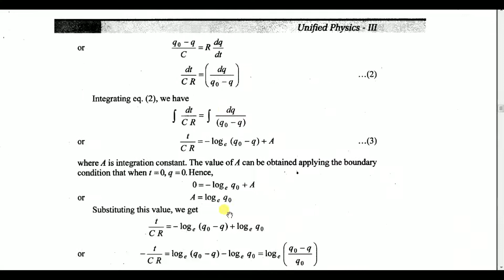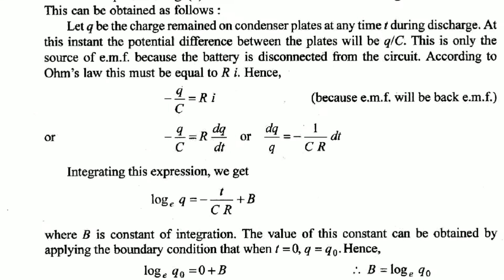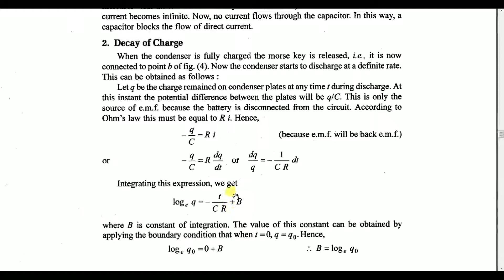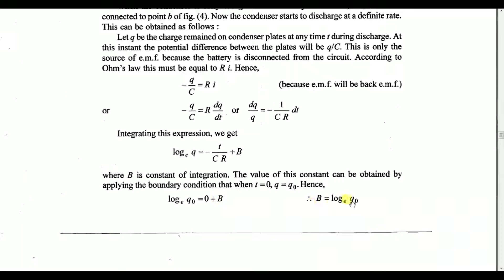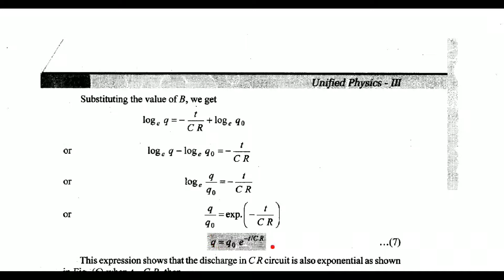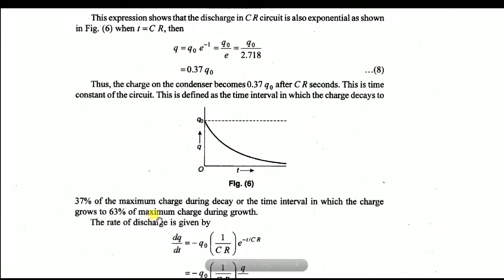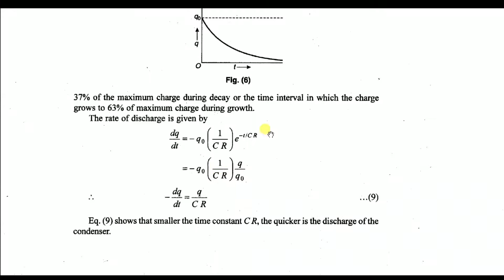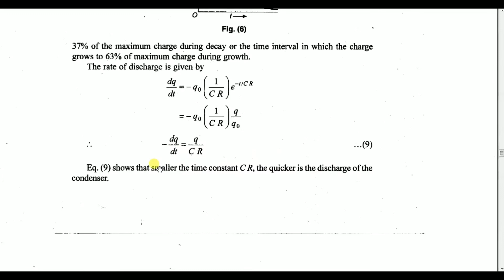Decayof charge in CR circuit for BSC,engineering and JEE students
Please follow this link for varying and alternating currents for inter second year and BSc , engineering students